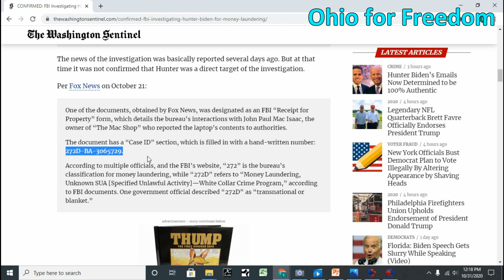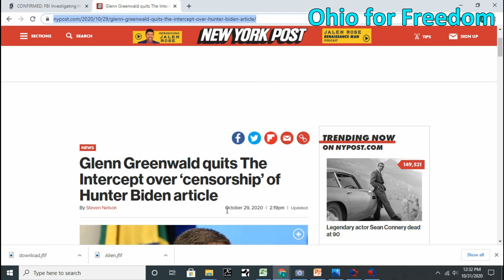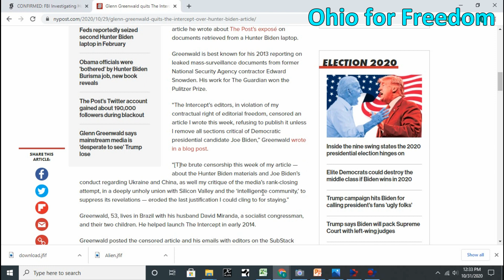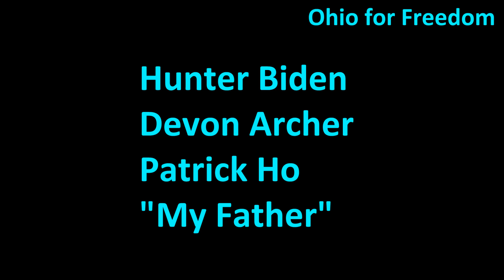HUNTER BIDEN LAPTOP:WHAT ROLE HAS FBI AND INTEL PLAYED?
TWIITER FACEBOOK RUSHED TO BAN THE STORY BUT WHAT ROLE HAS FBI AND THE INTEL COMMUNITY PLAYED?